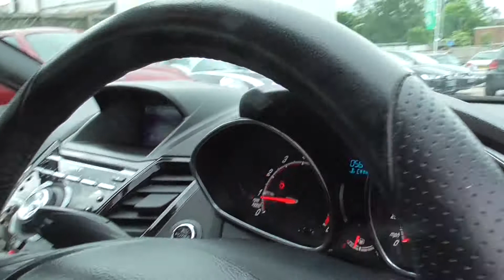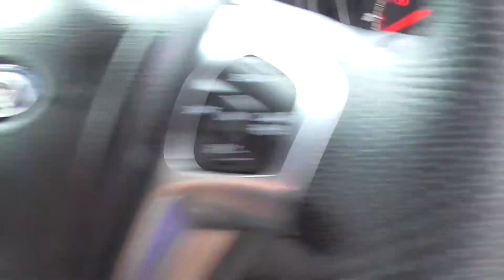STFiestaSJ64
For Sale at Hut green garage